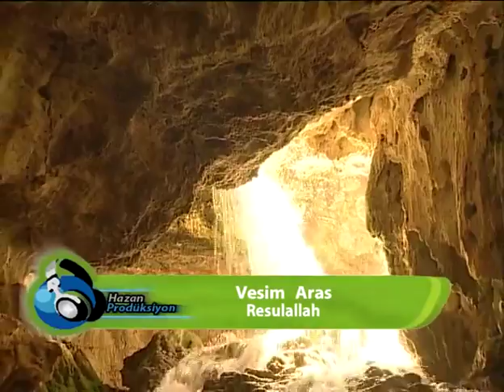Vesim Aras - Resulallah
Okuyan: Vesim Aras
Albüm: Gönlümün Sultanı
Senarist: Mustafa Aslantürk
Yönetmen: Mustafa Aslantürk
Yapım: Hazan Prodüksiyon